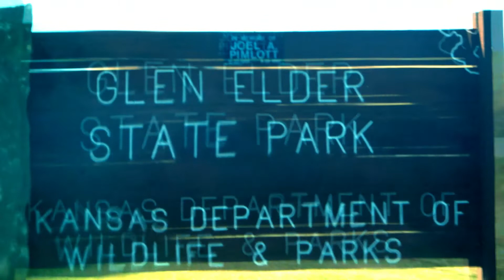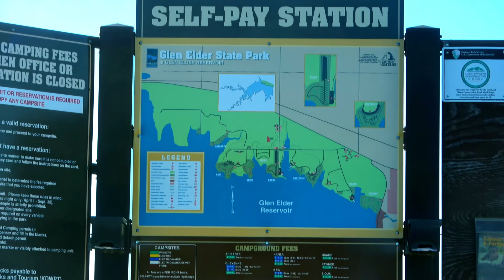Glen Elder State Park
Located just west of the city of Glen Elder--south of the US-24/K-9 and KS128 intersection,
Glen Elder Reservoir (Waconda Lake), is one of Kansas' largest lakes. The wildlife area encompasses almost 13,200 land acres surrounding the lake.